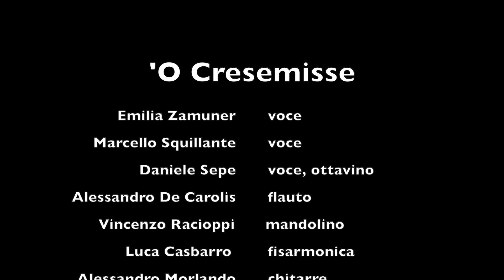Capitan Capitone di Natale 'O Cresemisse Daniele Sepe feat. Emilia Zamuner, Marcello Squillante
Canzone scritta a New York da Angelo Spagnuolo e Felice Genta negli anni ’60. ‘O cresemisse, ovvero il regalo di Natale, the Christmas, roba di emigrazione e Little Italy...
Emilia Zamuner voce
Marcello Squillante voce
Daniele Sepe voce, ottavino
Alessandro De Carolis flauto
Vincenzo Racioppi mandolino
Luca Casbarro fisarmonica
Alessandro Morlando chitarre
Antonello Iannotta percussioni
Donato Scotto Di Monaco batteria
registrato da Piero de Asmundis al Mareka Studio, il 27 novembre 2023, senza trucco e senza inganno in diretta tutti assieme, come ai bei tempi.